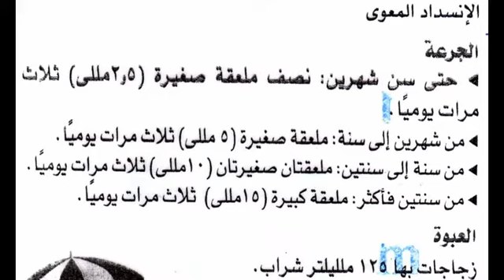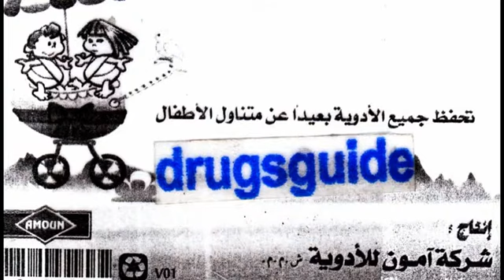نيو أكوافيرا Neo AquaVera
علاج مغص الاطفال Baby colic
السعر 7.5 جنيه